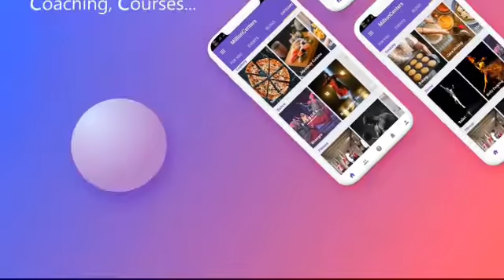Want to prepare for Exams like IIT, JEE Mains, NEET? Meet Abhinav Roy From Brainiac Academy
Want to prepare for Exams like Maths, Science, IIT, JEE Mains, NEET? Meet Abhinav Roy From Brainiac Academy who will handhold you to get pass those Exams!

With an experience of 12 plus years and teaching across India through Millioncenters online classes App.

For more details, call him at 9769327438